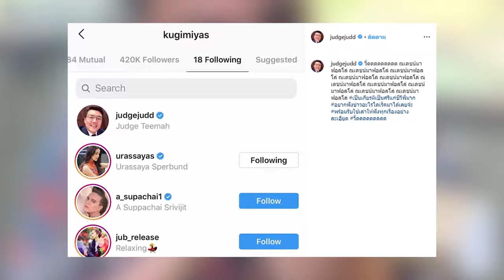ณเดชน์ คูกิมิยะ ทำ จั๊ด ธีมะ เสียอาการ หลังซุปตาร์รุ่นน้องกดติดตามอินสตาแกรม